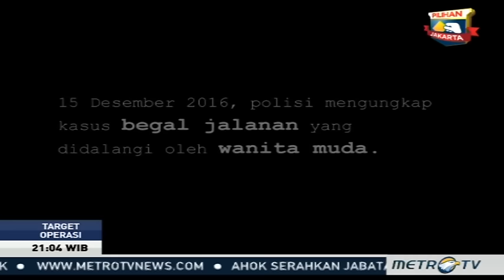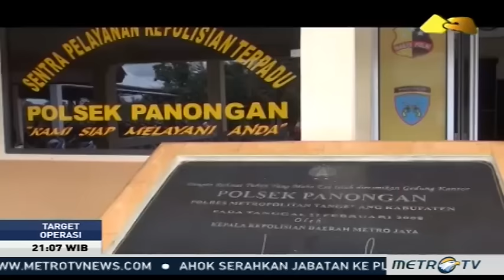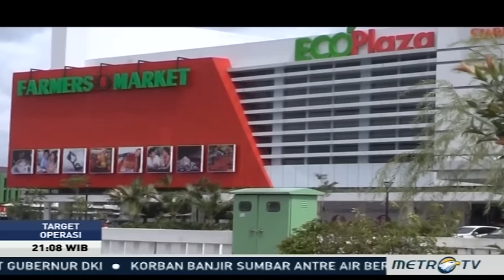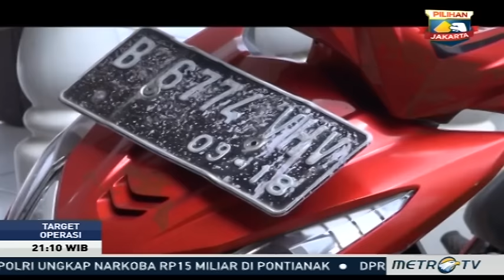Target Operasi - Modus Wanita Begal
Modus Wanita Begal